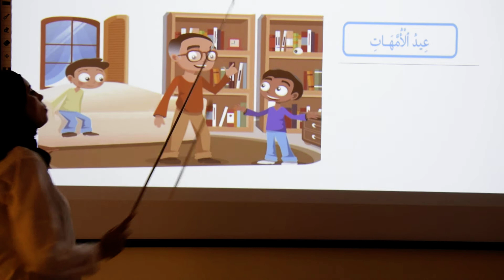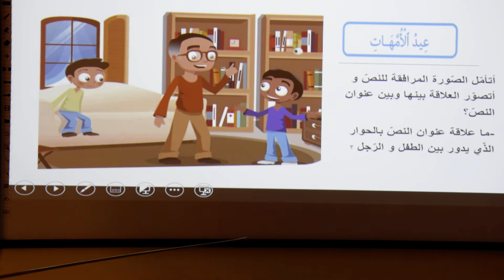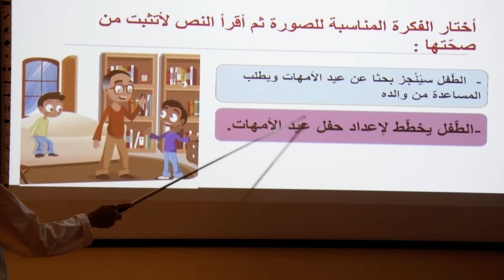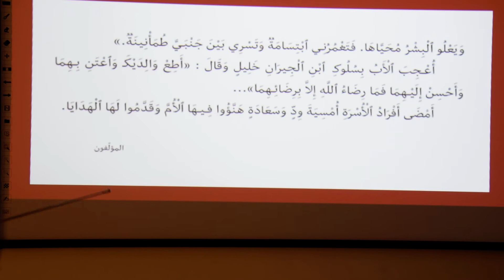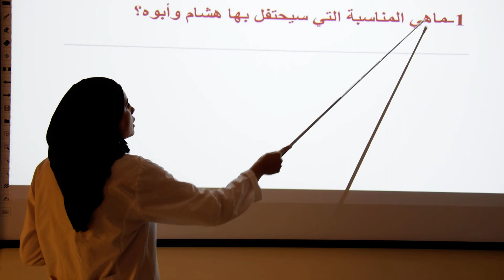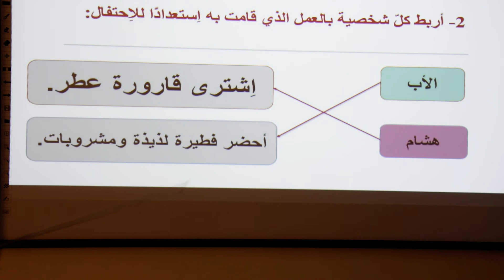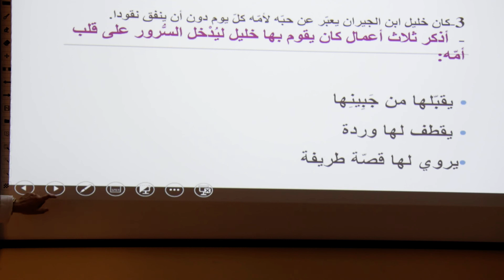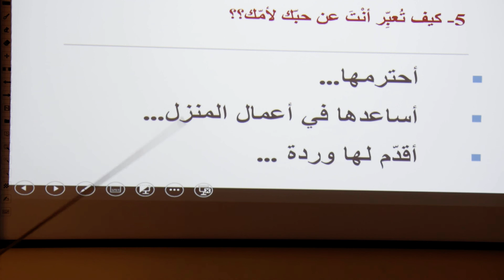القراءة صف ثاني